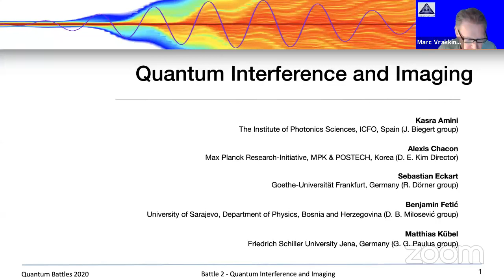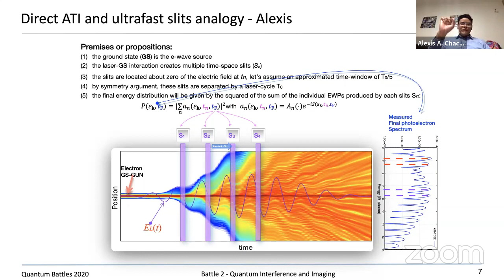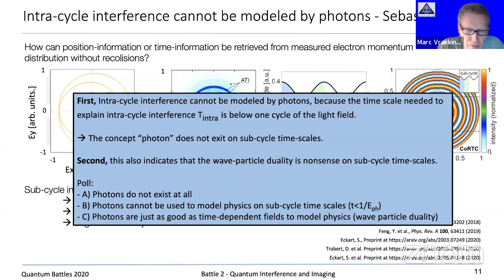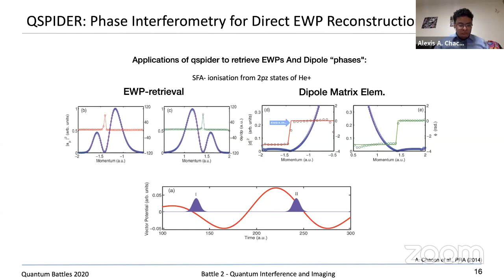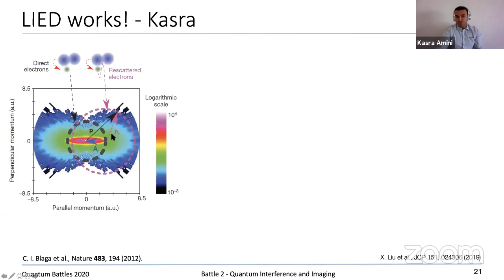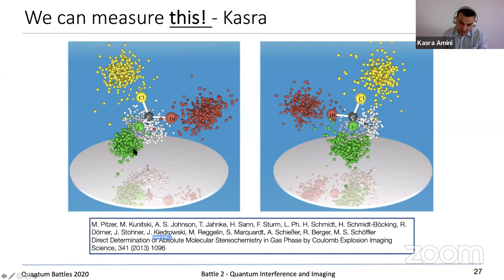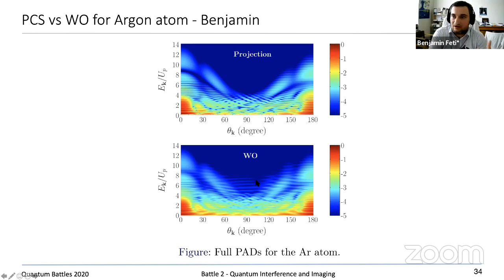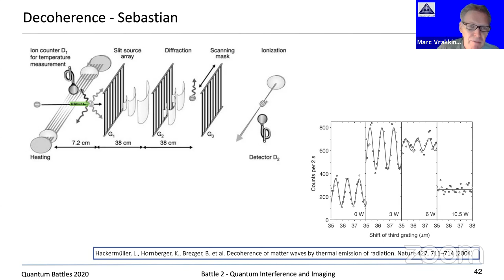Quantum Battles: battle2